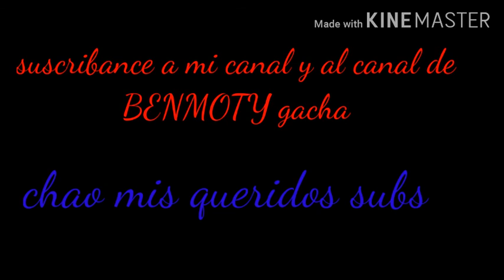Trailer exe blue cat AMNESIA meli vs dixco bear y alex.exe vs lita bear